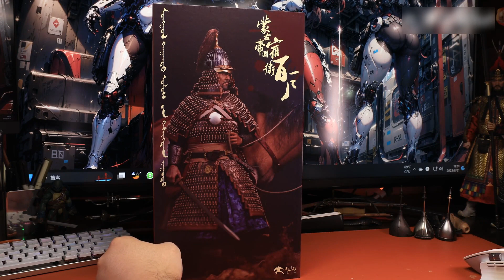1：6兵人-蒙古帝国宿卫百户；1:6 Soldiers-Hundred Households of Guards in the Mongol Empire；1:6 モンゴル帝国の兵士 - 百戸の衛兵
1：6兵人-蒙古帝国宿卫百户；1:6 Soldiers-Hundred Households of Guards in the Mongol Empire